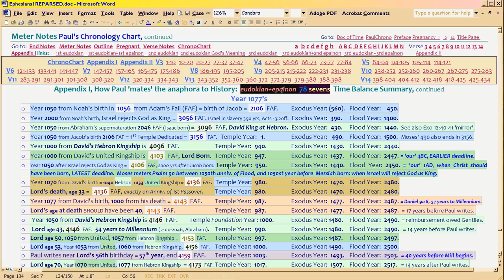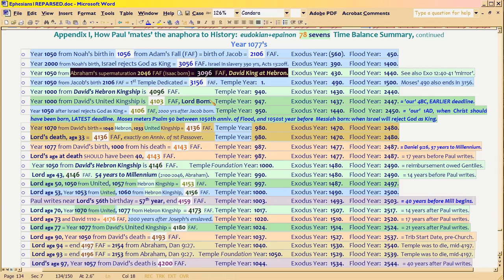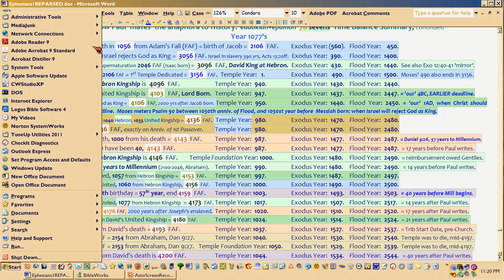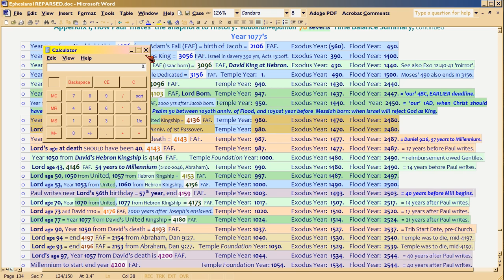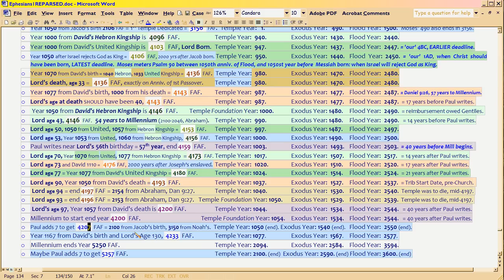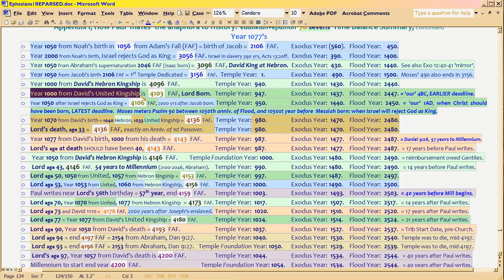PATU20 Paul's Anaphora Time Tracks Rapture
If you want to be sure you're reading Bible dates correctly -- and especially, if you want to prove whether pre-Trib Rapture is valid -- you need an audit technique.  For the ancients, it was METER.  Paul uses his anaphora meter sums in Ephesians 1:3-14, to act as an 'audit trail', so that the reader can see how God uses Church to wrap up all history, and deliver the OT promises made to Adam, Noah, Abraham, Moses, David.. Christ.  So here we go into how this audit trail works.

Along the way, we'll see more on how our '4BC' problem is actually sourced in a BIBLE CHANGE OF TIMELINE due to the 3-year delay between David's death, and Temple Construction Start, 1Kings 6:1.  It's this delay, which gives rise to the 7-year count for the Tribulation;  specifically, the 'time of Jacob's trouble', the last 3.5 years of the Tribulation.

Once you master the Time Tracks, you'll see how deliciously God has actually managed Time -- so that even today, we can use these tracks to know what time it is.

Page 134 of the Ephesians1REPARSED document shown has been revised again, and you can't yet download its revision.  Hope to have it ready for download by the weekend.